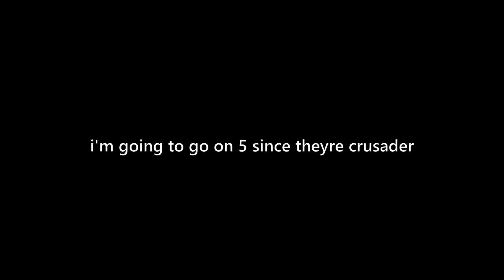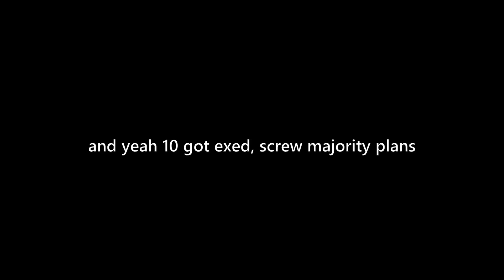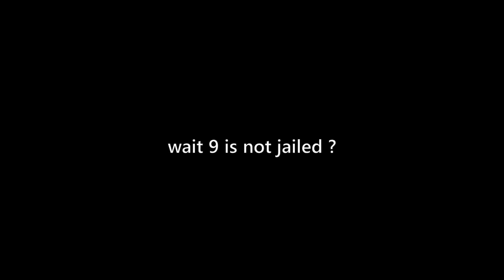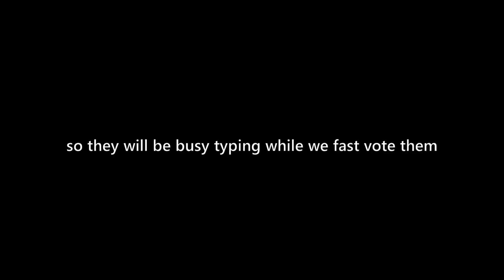FAST VOTE THE JAILOR! - Town of Salem 2 Town Traitor